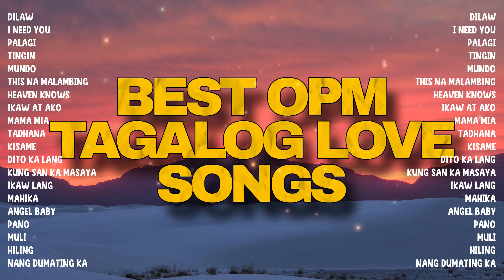BEST OPM LOVE SONGS - NONSTOP TAGALOG PLAYLIST - MOST PLAYED OPM